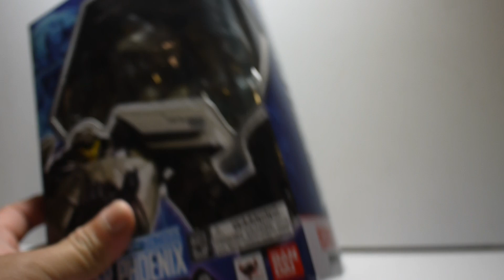豪宅玩具~923~R魂 ROBOT魂 SIDE JAEGER 環太平洋2：起義時刻 景甜戰隊 機甲獵人 BRACER PHOENIX鳳凰鐵腕 鳳凰鐵拳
覺得這款腳部可動性比較差~也沒啥特別的武裝!除了胸甲跟背甲上的小砲(真的不大)比較讓人好奇大概就是左手的那三顆不知名之物了!
這款也算是前面登場的機體內比較有厚重機械感的機體了